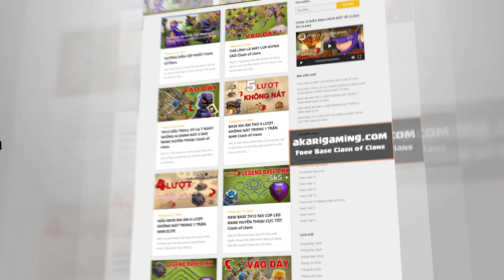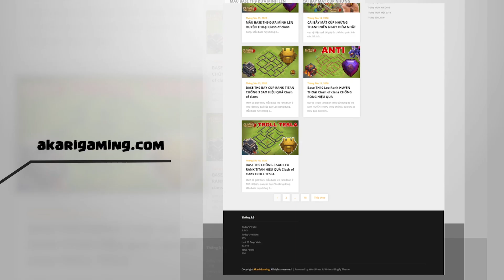NEW BASE TH11 THỦ CÚP 1 SAO RANK HUYỀN THOẠI Tháng 5 2022 Clash of clans | Akari Gaming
Thay đổi cân bằng đầu tiên năm 2022 sẽ có rất nhiều sự thay đổi mang đến trải nghiệm mới cho người chơi!
🎁 Cảm ơn bạn đã nhập mã: akari trong Clash of Clans để ủng hộ mình
Video Sections:
00:00 Intro
00:19 Base th11 layout
01:07 Zap GoWiWi Th12
02:21 Zap Electro Dragon Th12
04:08 Qc Hybrid Th12
06:40 Qc Valkyrie th11
08:35 GoBoWi th11